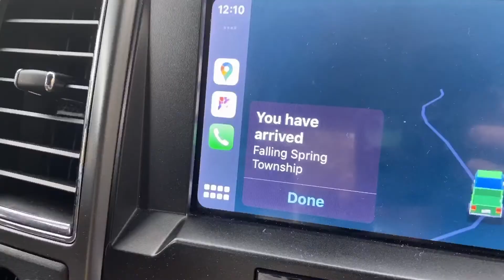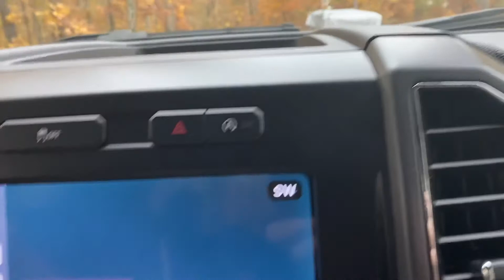Adventure Time; Brought To You by the Letter J!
Hey y’all from north Mississippi!

Adventure Time! This time we are heading to Missouri and to the farm of fellow YouTube stars Mike and Petra at Wildcat Hollow!  So come along and listen to Grizz rant about the letter J! 😂

So come on along with us Homestead Dreamers! Cause you know, it’s always an adventure!!!

Facebook.com/windmillfarmms

Instagram.com/windmillfarmms

Here’s the link to order heirloom roses and it comes with a coupon code too!